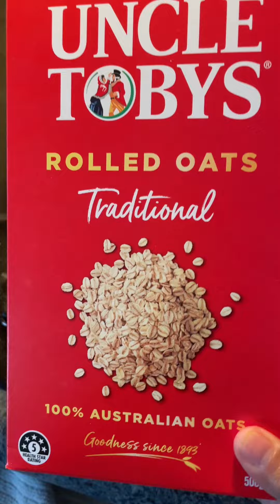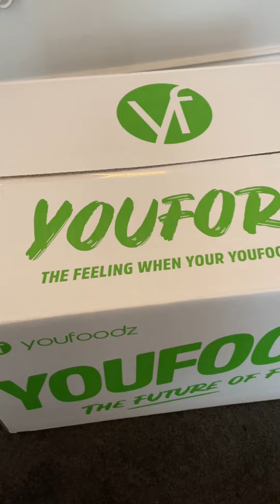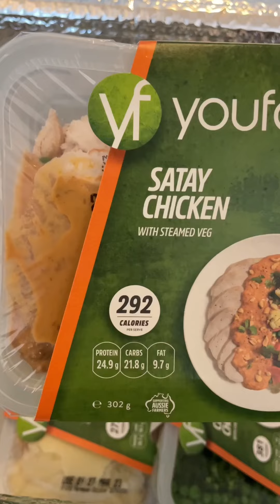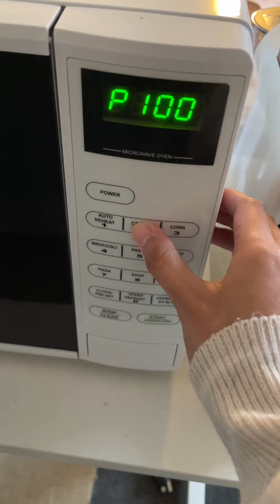Easy overnight oats recipe that tastes like Snickers?! Trying out Youfoodz for healthier food.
Get healthy with me na ba tayo?! I tried making an easy overnight oat recipe which was really good! I also bought meals from Youfoodz. [Living Alone in Australia]